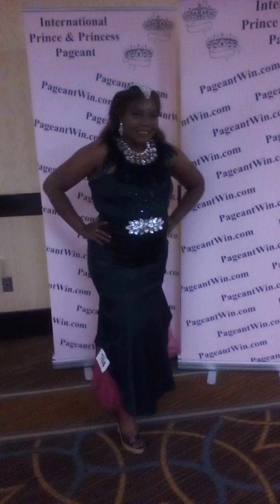My Travels Abroad To International Prince And Princess Pageant Photo Movie by Paula Abdul Sr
I have made many photo movies and slide shows of my journeys and travels to the International Prince And Princess Pageant in Stamford Connecticut on the East Coast. Connecticut is part of the New England 13 colonies. The 13 colonies were the original 13 States that started the United States of America. The USA was owned by England before they were emancipated as free States in the 1700's. This was my first journey there to compete in an international Pageant ever. I also took photos and videos of the journey I took to the State of Georgia. The State of Georgia is in the Southern Part of The United States of America. But it is in North America, not South America as some may think. Georgia is one of those States that is part of the 13 colonies also. I went there to record some songs live in Studio, for my new albums for the future. Also that was an adventure in itself. The people did not want me to leave. But I had to come home so I could be a part of my families life at home. Also I have other future jobs to do and commitments , I have made, to further my career as an international Queen and Princess and Entertainer and Showgirl for the State of  California. I am a Lifetime Queen Supreme and representative for the State of California. Not Georgia or Connecticut. I just traveled there to complete work to get recordings for new CD"s. made and to get a record deal and also to complete my modeling and Pageant and entertainment career. I even got to audition a commercial at the International Prince And Princess Pageant. I did a Pepsi Commercial Theme. Other than that I had a amazing journey and learned so much. From SuperWoman Paula Abdul Sr. A K.A. Paula Abdul. This channel is about Beauty, Fashion and More... More knowledge and an insight into my life and career as a Beauty Queen, Fashion Model, Hairstylist, Performer, Entertainer, Fashion Designer, and also a Traveling International Queen of Pop, Rock and Soul etc. So enjoy the knowledge the investigative reporting and the knowledge I share with you all.  God bless every last one of you.